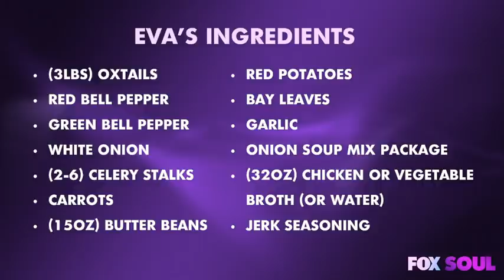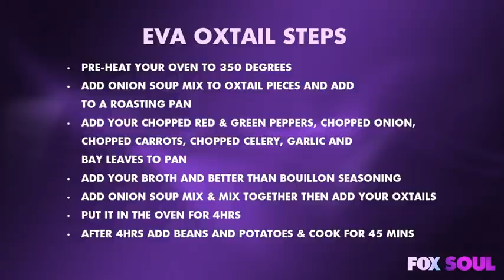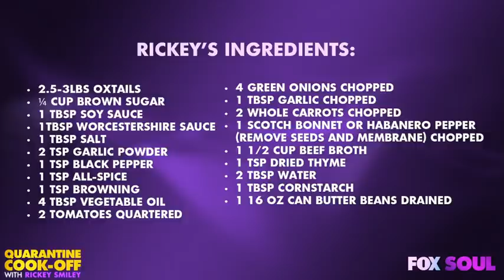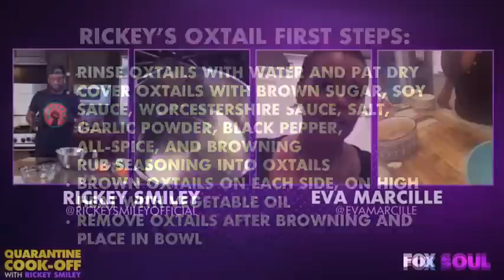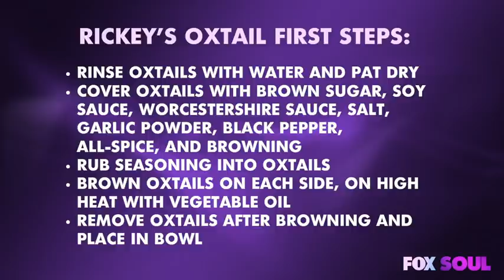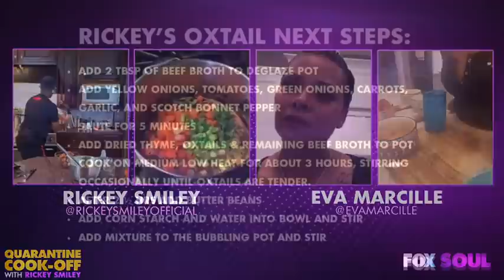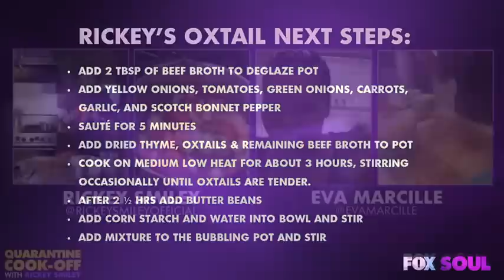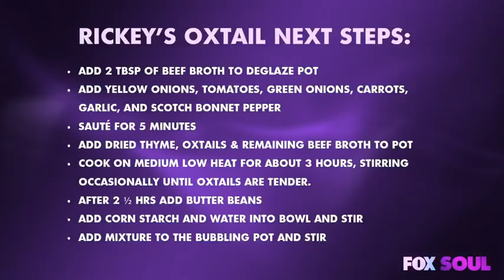My Quarantine Cook-Off With Eva Marcille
Me and Eva Marcille cooked Oxtails on FOX SOUL this week, and you can check out our recipes in this video!!

RickeySmiley.com